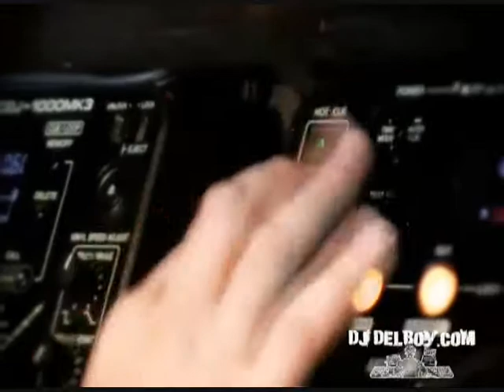DJ Delboys 4 Deck Student Mish Mash Teaser 1 Rage vs Dizzee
Hi there, thanks for checking out my video, this is a teaser from a demonstration mix created so you can see the type of music and presentation you can expect at one of my many student Uni appearances. Filmed at my Brighton residency at 4 a.m. on a Friday morning, you'll have to forgive my slightly haggered, bleary eyed appearance, I went straight from this mix to the airport to do another gig! Rock n roll huh! Not so rock n roll though for the people on easyjet 257 to Glasgow who had to listen to me snore all the way!